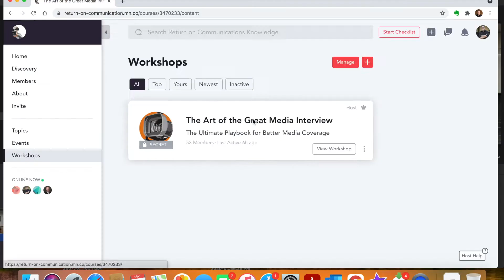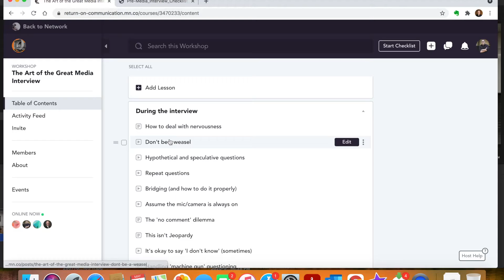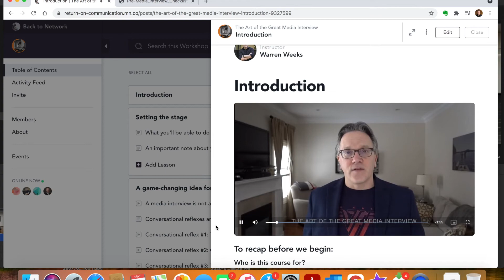Online Media Training Course Overview